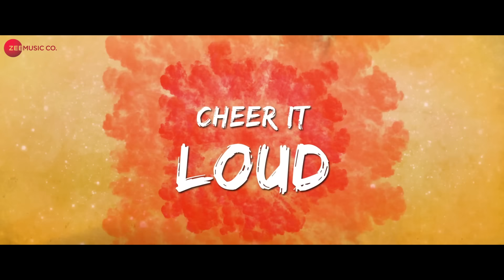The Bappa Song - Full Video | Memory Card | Shankar Mahadevan | Punyakar Upadhyay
Presenting the full video of The Bappa Song sung by Shankar Mahadevan.

Movie - Memory Card
Singer - Shankar Mahadevan
Lyricist - Shaam Samant & Mitesh-Pritesh
Arranger - Mitesh Pritesh
Programmer - Abhishek Kate

Cast - Punyakar Upadhyay
Production House - Adlibs Production
Producer: Priteesh Kamat & Mitesh Chindarkar
Director: Priteesh Kamat & Mitesh Chindarkar

Set The Bappa Song as your caller tune - SMS MCARD1 To 57575